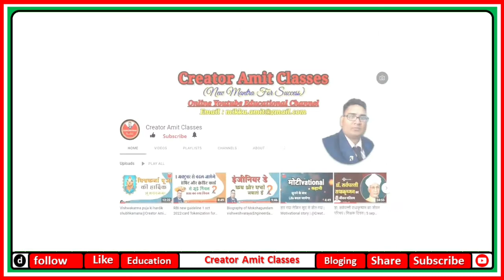परिस्थितियों का दोष |Motivational Story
Motivational Story main lekar aaye haun " परिस्थितियों का दोष जैसी कहानी
 "नमस्कार दोस्तो आप सभी का स्वागत है
@CreatorAmitClasses  youtube channel par.
आज की ये motivational story
परिस्थितियों का दोष  बताए गई है इसलिए  video  को पूरा देखेगे और comment box मे बताएगे
Finally मुझे उम्मीद है कि आपको भी यह motivational story अच्छी लगी होगी अगर आप और भी
motivational stories  को देखना चाहते हो तो आप बिलकुल सही जगह पर हो यहाँ पर आपको छोटी छोटी लेकिन प्रेरणादायी कहानियों का खजाना मिलेगा
आपका कीमती समय देने के लिए दिल से आपका
धन्यवाद